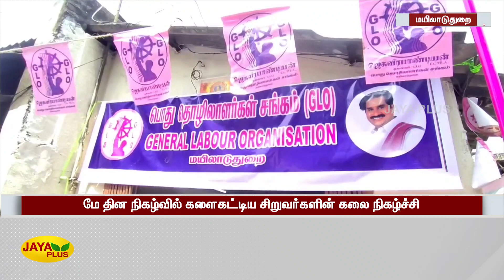மே தின நிகழ்வில் களைகட்டிய சிறுவர்களின் கலை நிகழ்ச்சி | Mayiladuthurai | May Day Celebration